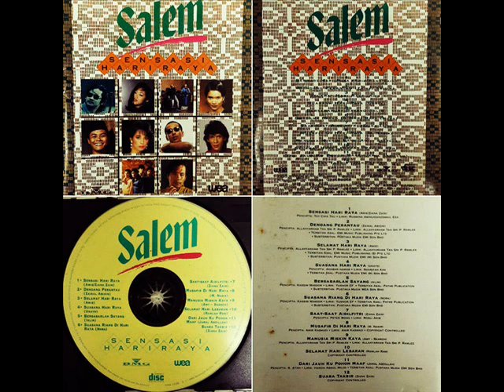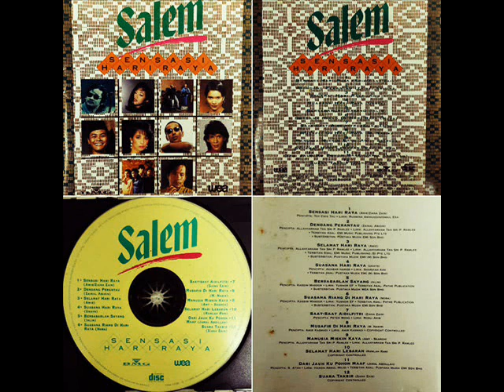ziana zain _ suara takbir (1995)